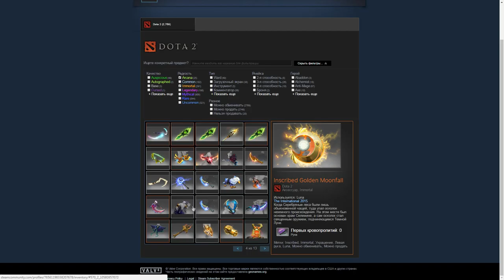КИБЕРСПОРТ ТЕПЕРЬ ОФИЦИАЛЬНО КРУЧЕ ФУТБОЛА? ЧТО БУДЕТ С ДОТА 2?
Киберспорт приравняли к футболу и хоккею, но что такое киберспорт? Дота и кс, или любая компьютерная игра, в которую можно играть онлайн? Чем нам грозит это размытое определение, прячущееся за понятием "киберспорт"? И выиграет ли Дота 2 от этого? Разбираемся!